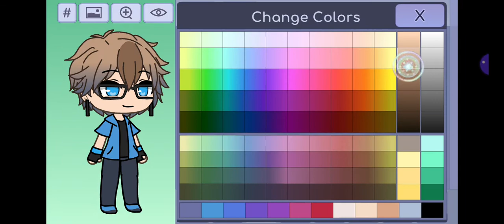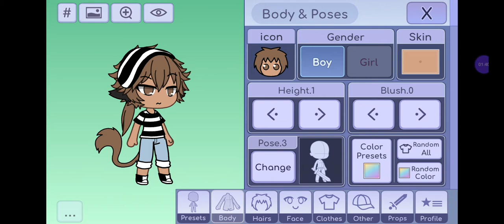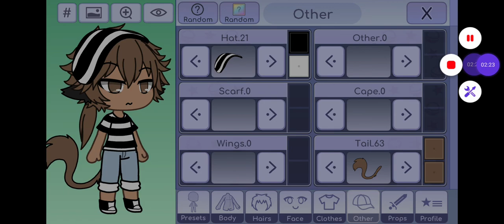I remade Brandon😁